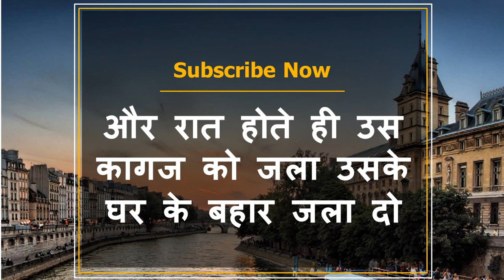रविबार को जेब में यह रख लो बिना मंत्र सम्भोग वशीकरण जैसे ही अम्ल पुराण होगा असर होगा